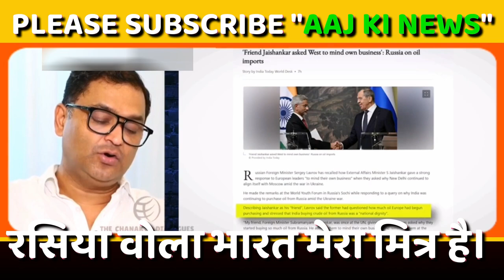Russia ne kaha Mere BFF Bharat jaisa koi nahin! 🇷🇺🤝🇮🇳 | Pakistan jealous 🤨